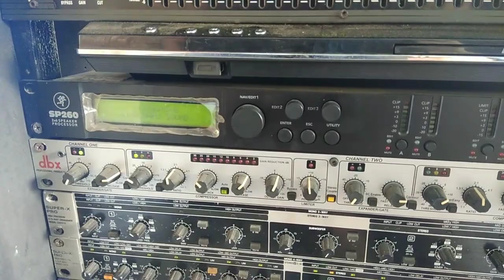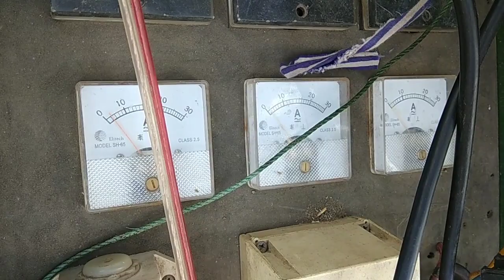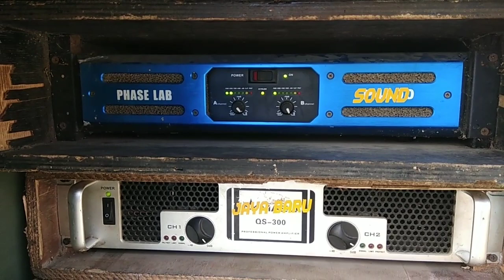Grebek sound sor teropan // Jaya Baru audio // by csn1 entertain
Grebek lagi brae
Bersama jaya baru audio loading di doroampel kab. Tulungagung

Selamat menonton
Semoga terhibur dan bermanfaat.
Jangan lupa